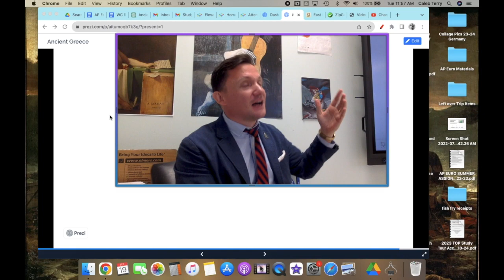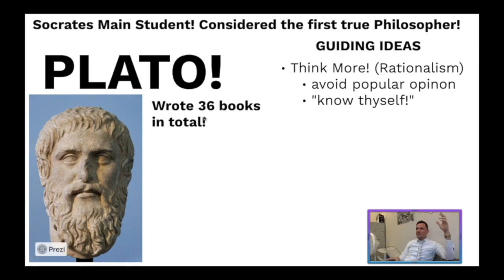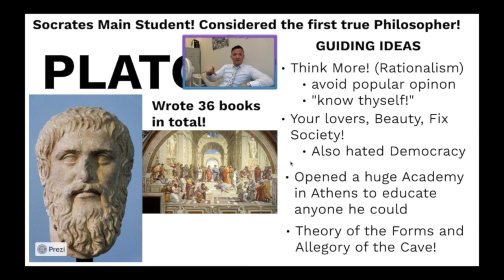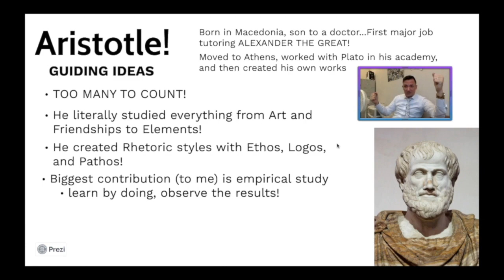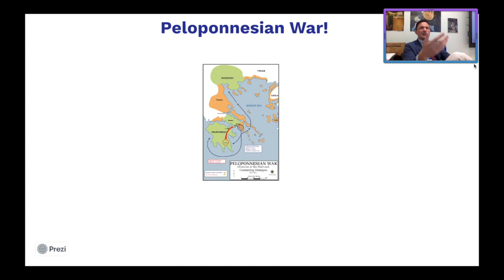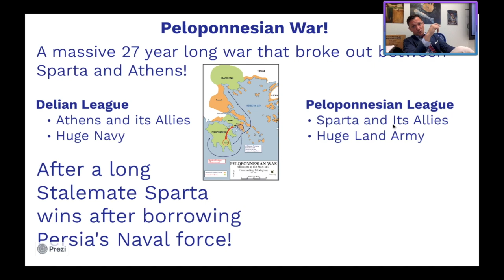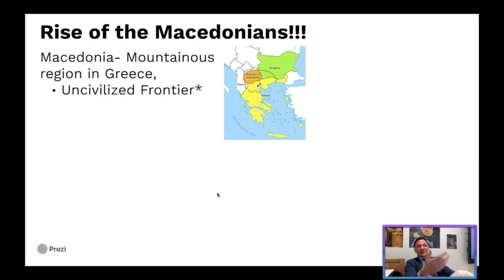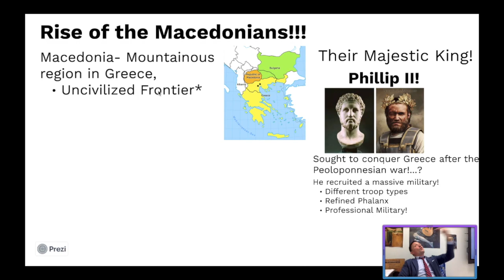Hnrs Flip #11 Plato, Aristotle, and the Rise of the Macedonians